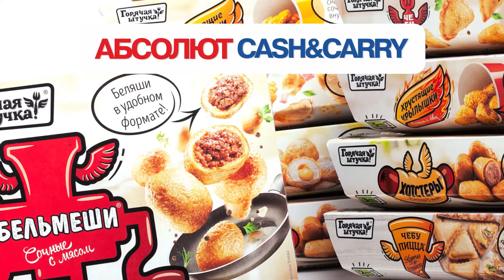ЗУРХАЙ на 13.11.2020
Встречайте пятницу с улыбкой, а ещё слушайте советы от Зунды Лама в нашем астрологическом прогнозе.